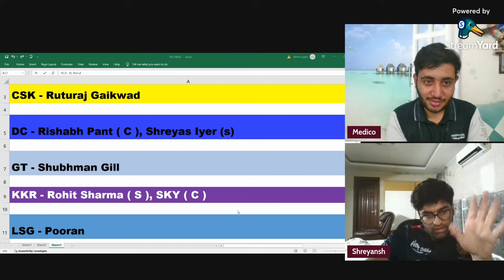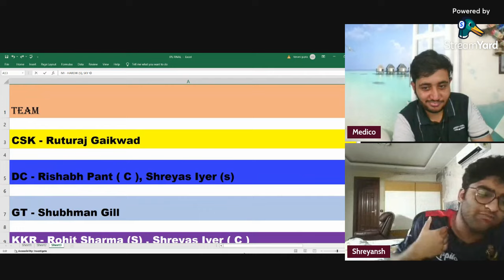Predicting Captains of IPL 2025 | 5 New Captains? MedWicket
🏏 Back by popular demand! You asked, and we're delivering: IPL 2025 Captaincy Predictions are here!

After the blockbuster success of our last video, the anticipation is sky-high as we navigate through the aftermath of the mega auction chaos. With rumors swirling and speculation at its peak, cricket fans are eager to know who will lead their favorite teams into the next IPL season.

Following the bombshell announcement of Surya Kumar Yadav as India's T20I captain, all eyes are on Mumbai Indians. Will he continue to helm the ship, or will a new captain emerge? And what about other teams like Delhi Capitals and Lucknow Super Giants? Could we see major shake-ups with star players potentially on the move?

Our expert panel dives deep into each team's strategy, weighing in on potential trades, releases, and the emergence of new leaders at franchises like Punjab Kings, Royal Challengers Bangalore, and more. This isn't just speculation—it's informed analysis backed by insider knowledge and strategic foresight.

Join the conversation that everyone's talking about! Don't miss out on the hottest cricketing discussion of the year.